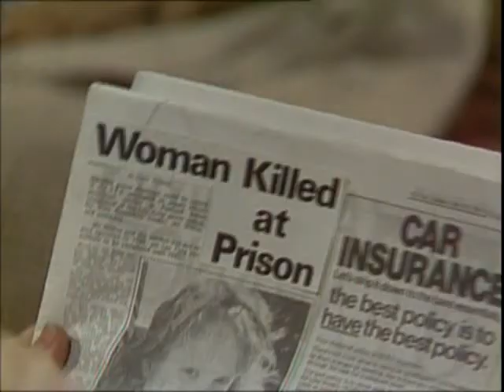Prisoner Cell Block H ep0221 Part 4